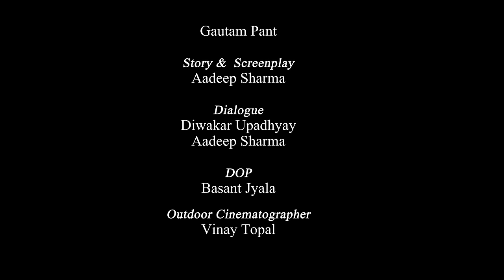Bushirt I A Heart Touching Story About Unfulfilled Dreams I Hindi Short Film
The poignant tale revolves around Gauri, a selfless individual who sacrifices his dreams for his family's happiness, but is misunderstood by his wife, Kaushalya, who perceives his frugality as stinginess. Gauri's desire to pursue his dreams eventually leads to a transformative moment in their lives, highlighting the profound impact of selflessness and the bittersweet realization of unfulfilled dreams.

Cast: Jagriti dobhal, Pradeep ghildiyal, Akshobhya, Arjun
Directed by: Aadiep sharma
Produced by: Akshay Sharma, Gautam pant
Story and screenplay: Aadiep sharma
Dialogue: Diwakar upadhyay, Aadiep Sharma
Cinematographer: Basant jyala, Vinay topal
Editor and colorist: Shruti kaul
Asst.editor: Vibhore kumar
Asst.director: Yash pathak
Music supervision: Kritika bhari
Art director: Shyamal bahuguna
Line producer: Sanchit uniyal
On location sound recordist: Sagar gussain
Sound engineer: Amit V.kapoor
Gaffer and focus puller: Suyash bahuguna
Makeup: Jyotika deshwal
Production controller: Sanchit uniyal, Harsh Pathak, Abhinav sharma
Light equipments: T.K Agarwal ( Agarwal stage crafts)
Suyash bahuguna
Camera and sound equipments: Winter line production
Camera rigs and equipments: Nahal production
Dubbing studio: Studio on records